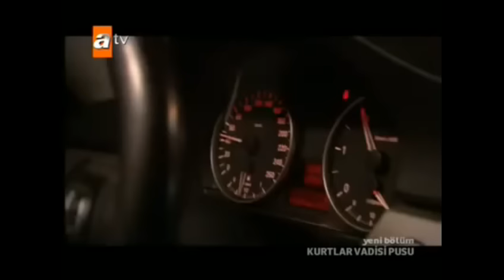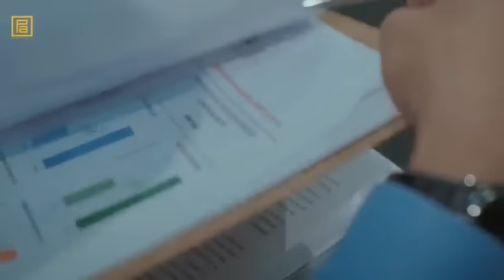Kurtlar Vadisi Pusu - Komik Sahneler | Version 2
Kurtlar Vadisi Pusu'nun editlerini Instagram hesabından takip edebilirsiniz

Oyuncu Kadrosu:
Necati Şaşmaz
Çiğdem Batur
Gürkan Uygun
Kenan Çoban
Erhan Ufak
Cahit Kayaoğlu
Görkem Sevindik
Emin Olcay
Ali Sürmeli